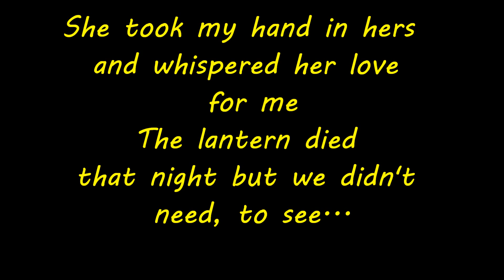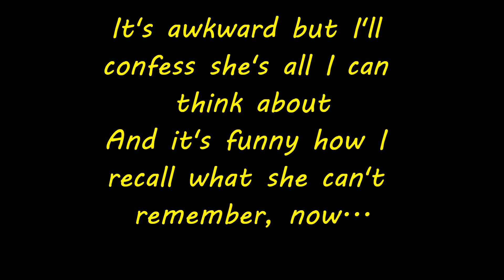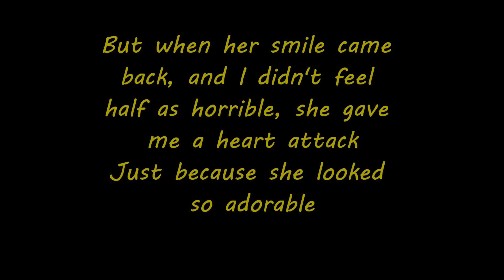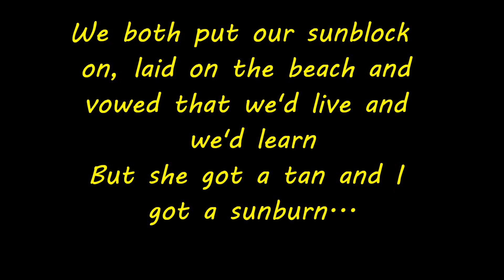Sunburn - Owl City Lyrics Video (HD/HQ)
From the album Ocean Eyes deluxe version (2010).